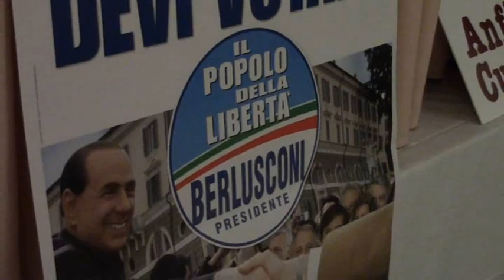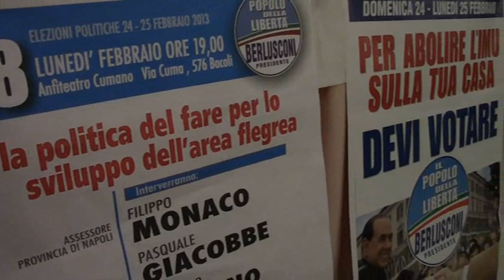Ermanno Schiano all'incontro del Popolo della Liberta' all'Anfiteatro Cumano. Cuma, bacoli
Ermanno Schiano all'incontro del Popolo della Liberta' all'Anfiteatro Cumano.